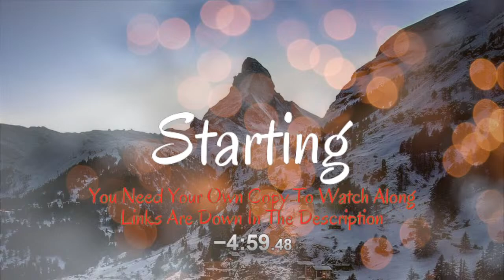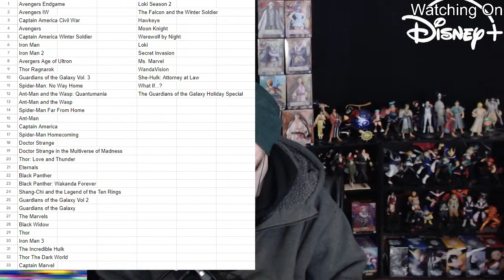The Marvels (2023) FIRST TIME WATCHING! | MOVIE REACTION! (1187)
First Time Watching: The Marvels (2023)!

Starring:
Brie Larson
Teyonah Parris
Iman Vellani
Zawe Ashton
Gary Lewis
Park Seo-joon
Zenobia Shroff
Mohan Kapur
Saagar Shaikh
Samuel L. Jackson
Tessa Thompson
Hailee Steinfeld
Lashana Lynch
Kelsey Grammer

This is my first time watching Marvel Movies!
This is my first time watching The Marvels!

Full Movie Commentary! Anyone can watch along with their own copy of the movie, links are down in the description!

---You need your own copy of the movie to watch along!
---There will be a timer in the corner letting you know where I am because of copyright reasons I can't show or have audio from the movie.
What are your thoughts on the movie?
Links
-Disney+:
Watch List:
-Marvel Cinematic Universe
-Phase One
(01) Iron Man (2008)
(02) The Incredible Hulk (2008)
(03) Iron Man 2 (2010)
(04) Thor (2011)
(05) Captain America: The First Avenger (2011)
(06) Marvel's The Avengers (2012)
-Phase Two
(07) Iron Man 3 (2013)
(08) Thor: The Dark World (2013)
(09) Captain America: The Winter Soldier (2014)
(10) Guardians of the Galaxy (2014)
(11) Avengers: Age of Ultron (2015)
(12) Ant-Man (2015)
-Phase Three
(13) Captain America: Civil War (2016)
(14) Doctor Strange (2016)
(15) Guardians of the Galaxy Vol. 2 (2017)
(16) Spider-Man: Homecoming (2017)
(17) Thor: Ragnarok (2017)
(18) Black Panther (2018)
(19) Avengers: Infinity War (2018)
(20) Ant-Man and the Wasp (2018)
(21) Captain Marvel (2019)
(22) Avengers: Endgame (2019)
(23) Spider-Man: Far From Home (2019)
-Phase Four
(S01) WandaVision (2021)
(S02) The Falcon and the Winter Soldier (2021)
(S03) Loki (2021)
(24) Black Widow (2021)
(S04) What If...? (2021)
(25) Shang-Chi and the Legend of the Ten Rings (2021)
(26) Eternals (2021)
(S05) Hawkeye (2021)
(27) Spider-Man: No Way Home (2021) Extended
(S06) Moon Knight (2022)
(28) Doctor Strange in the Multiverse of Madness (2022)
(S07) Ms. Marvel (2022)
(29) Thor: Love and Thunder (2022)
(S08) She-Hulk: Attorney at Law (2022)
(S09) Werewolf by Night (2022)
(30) Black Panther: Wakanda Forever (2022)
(S10) The Guardians of the Galaxy Holiday Special (2022)
-Phase Five
(31) Ant-Man and the Wasp: Quantumania (2023)
(32) Guardians of the Galaxy Vol. 3 (2023)
(S11) Secret Invasion (2023)
(S12) Loki (Season 2) (2023)
(33) The Marvels (2023)
(S13) What If...? (Season 2) (2023)
(S14) Echo (2024)
(34) Deadpool & Wolverine (2024)
(35) Captain America: Brave New World (2025)
(36) Thunderbolts (2025)
-Phase Six
(37) The Fantastic Four: First Steps (2025)
(38) Blade (2025)
(39) Avengers: Doomsday (2026)
(40) Avengers: Secret Wars (2027)

Timestamps
0:00:00 Start of Live Stream
0:05:00 The Marvels
0:00:00 Discussion